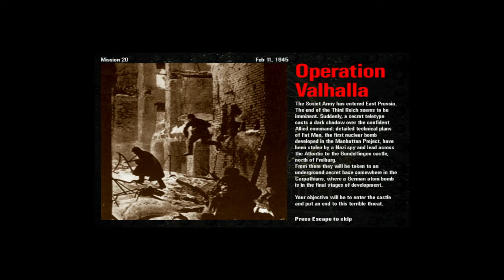THE INFILTRATION OF CASTLE WOLFENSTEIN / Commandos: Behind Enemy Lines (34)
-The Infiltration of Castle Wolfenstein-

The final mission.  We must stop the Germans from making their own nuke!  But first, we must get IN!

Spammers, flamers, and trolls will have trouble getting in.